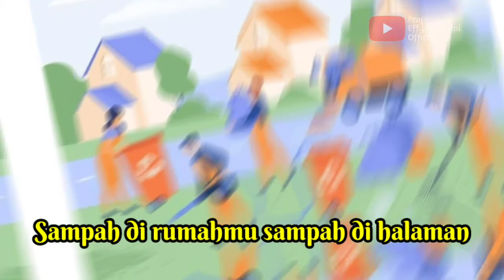Lagu Anak "MEMBUANG SAMPAH" Cipt. A.T. Mahmud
Lirik Lagu Membuang Sampah Ciptaan AT. Mahmud || Tema 4 kelas 2

Materi kali ini ayo bernyanyi dengan lirik lagu membuang sampah ciptaan AT. Mahmud tema 4 kelas 2 SD

Semoga bermanfaat